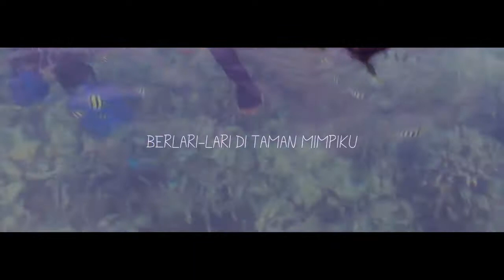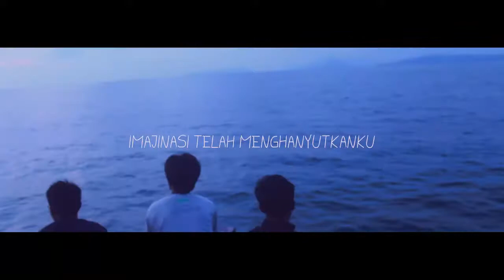fourtwenty - aku tenang (MV COVER)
Enjoy my cover music video

video : imajikecilku
videografer : imajikecilku & radit